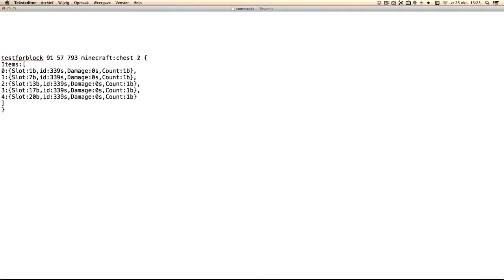Item position code lock in vanilla minecraft